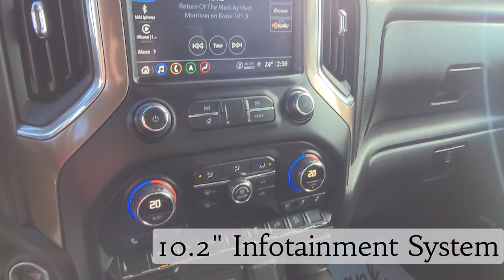2021 Chevrolet Silverado High Country / 1500 / Truck / Black - 23N134A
5640 Highway 2A, Lacombe, AB T4L 1A3